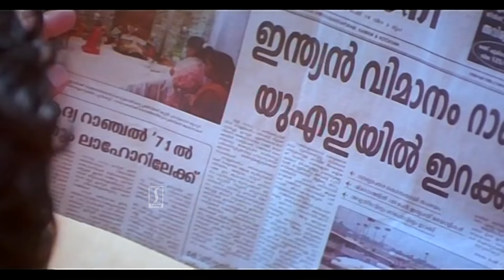ഇവനും ഹെലികോപ്റ്ററും കട്ടപ്പൊക | Jagathy Comedy Scenes | Suresh Gopi | Sreenivasan | Pilots Comedy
Pilots
Directed by Rajiv Anchal
Screenplay by
Rajiv Anchal
V. R. Gopalakrishnan
(Dialogues)
Story by Rajiv Anchal
Produced by Menaka
Starring Suresh Gopi
Praveena
Sreenivasan
Cinematography M. J. Radhakrishnan
Edited by B. Ajithkumar
M. G. Radhakrishnan
Mohan Sithara